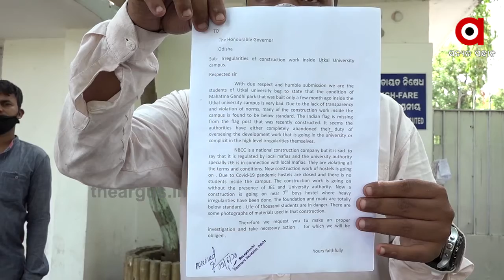ପୁଣି ଚର୍ଚ୍ଚାରେ ଉତ୍କଳ ବିଶ୍ୱବିଦ୍ୟାଳୟ ....